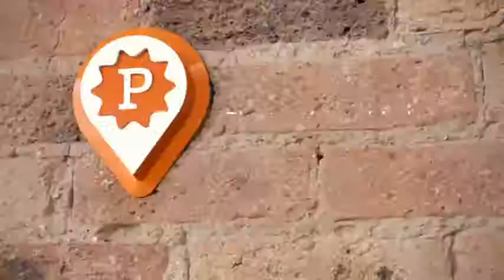Perka Solution - Meet Perka - Ignite Payments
For more information about this and other merchant payment solutions for your business, visit our